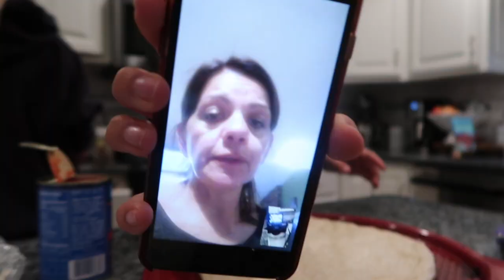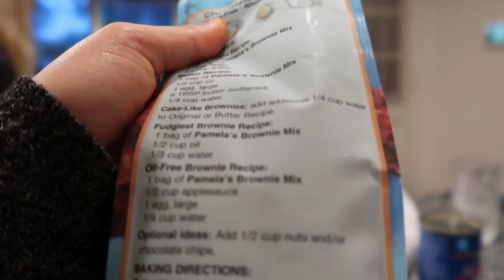outer banks, making vegan pizza/baking + pamper night with sav! | vanessa nicole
clothing ig: vg_clothing
Joshua 1:9